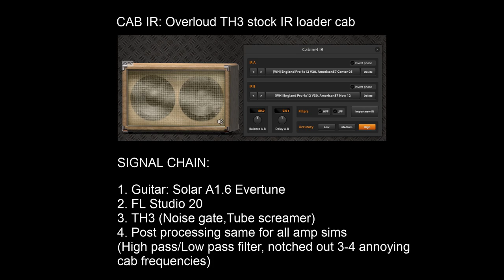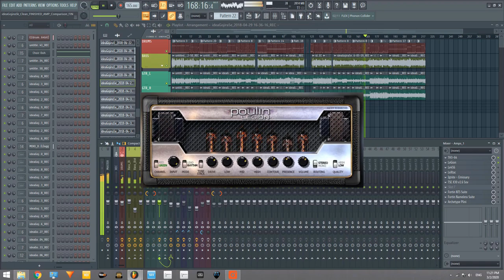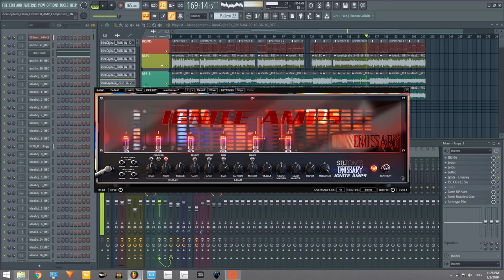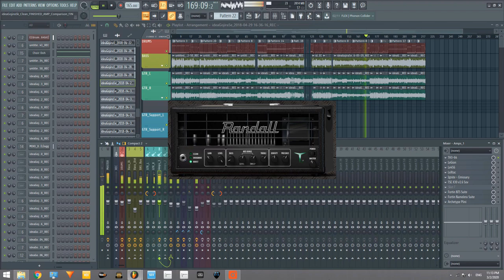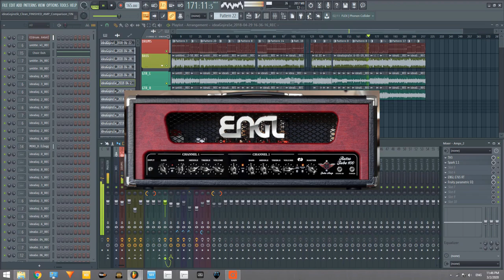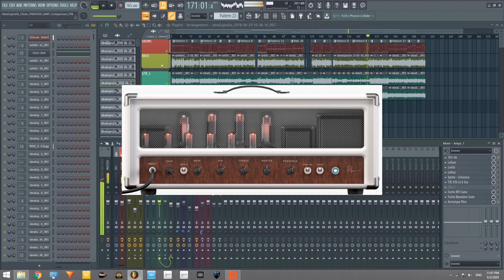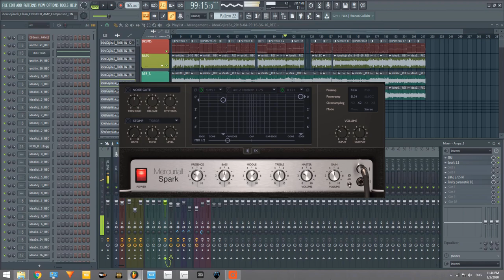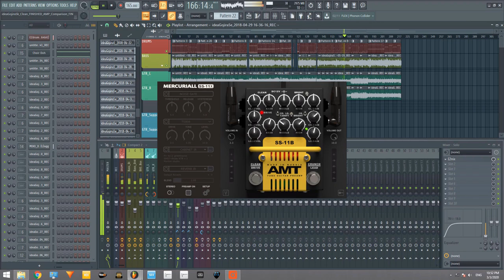17 METAL AMP SIMS COMPARISON (Poulin, Ignite amps, Neural Dsp, Mercuriall, Plugin Alliance)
Some of my favorite high gain amp sims put head-to-head in a mix setting.

I used the same Cabinet IR (from Overloud TH3) for all. All info on signal chain/gear is at the start of the video.
*** Individual amp settings are to my personal liking ***

TIME STAMPS
1. Poulin "Legion" (free)
Fast riff 0:12 Open Riff 3:33 Isolated guitar 3:56 Breakdown 4:08 Melody 4:33
2. Poulin "Le456" (free)
Fast riff 0:24 Open Riff 5:23 Isolated guitar 5:46 Breakdown 5:58 Melody 6:23
3. Poulin "Lextac" (free)
Fast riff 0:36 Open Riff 7:12 Isolated guitar 7:35 Breakdown 7:47 Melody 8:12
4. Ignite Amps "Emissary" (free)
Fast riff 0:48 Open Riff 9:01 Isolated guitar 9:24 Breakdown 9:36 Melody 10:01
5. TSE "X30" (free)
Fast riff 0:59 Open Riff 10:50 Isolated guitar 11:14 Breakdown 11:25 Melody 11:50
6. Overloud TH3 "Randall T2"
Fast riff 1:11 Open riff 12:40 Isolated guitar 13:03 Breakdown 13:14 Melody 13:39
7. Overloud TH3 "Modern"
Fast riff 1:22 Open riff 14:28 Isolated guitar 14:52 Breakdown 15:05 Melody 15:29
8. Overloud TH3 "Heavy 51"
Fast riff 1:34 Open riff 16:18 Isolated guitar 16:41 Breakdown 16:52 Melody 17:18
9. Plugin Alliance "ENGL Retro tube"
Fast riff 1:46 Open riff 18:06 Isolated guitar 18:29 Breakdown 18:41 Melody 19:06
10. Neural DSP "Fortin NTS"
Fast riff 1:57 Open riff 19:57 Isolated guitar 20:20 Breakdown 20:32 Melody 20:57
11. Neural DSP "Fortin NAMELESS"
Fast riff 2:09 Open riff 21:46 Isolated guitar 22:10 Breakdown 22:21 Melody 22:46
12. Neural DSP "Archetype PLINI White"
Fast riff 2:20 Open riff 23:36 Isolated guitar 23:59 Breakdown 24:11 Melody 24:36
13. Neural DSP "Archetype PLINI Black"
Fast riff 2:32 Open riff 25:26 Isolated guitar 25:49 Breakdown 26:01 Melody 26:26
14. Mercurial "Spark"
Fast riff 2:44 Open riff 27:15 Isolated guitar 27:39 Breakdown 27:51 Melody 28:16
15. Mercurial "Reaxis"
Fast riff 2:56 Open riff 29:05 Isolated guitar 29:29 Breakdown 29:40 Melody 30:05
16. Mercurial "U530"
Fast riff 3:07 Open riff 30:54 Isolated guitar 31:18 Breakdown 31:30 Melody 31:54
17. Mercurial "SS-11x"
Fast riff 3:19 Open riff 32:44 Isolated guitar 33:08 Breakdown 33:19 Melody 33:44